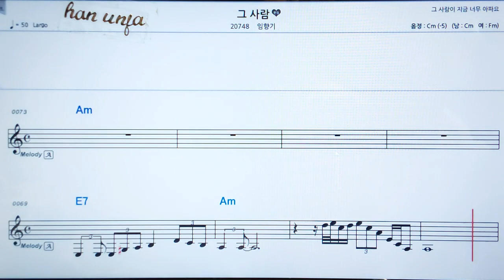💖그 사람/임향기 👍MR,가라오케 악보 코드 가사 ,Karaoke반주